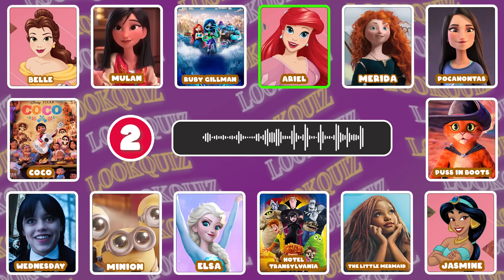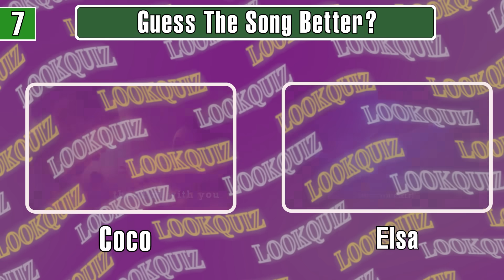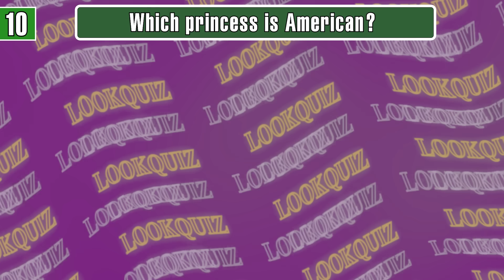Guess Princess SONG? | Ariel, The Little Mermaid, Elsa, Wednesday | LookQUIZ.